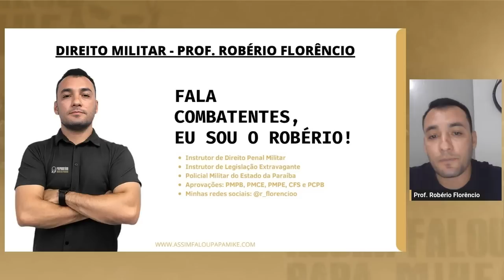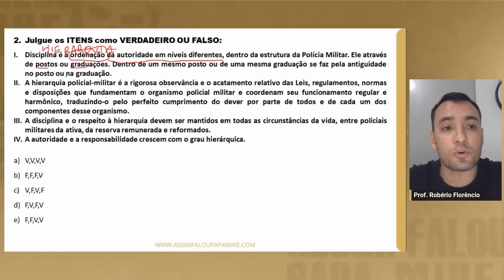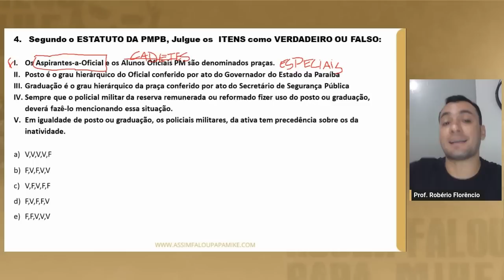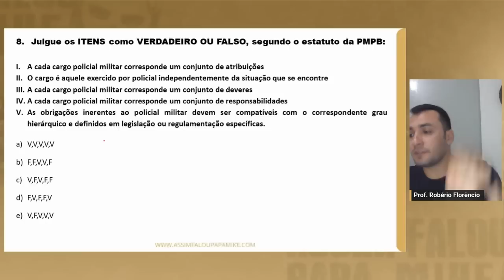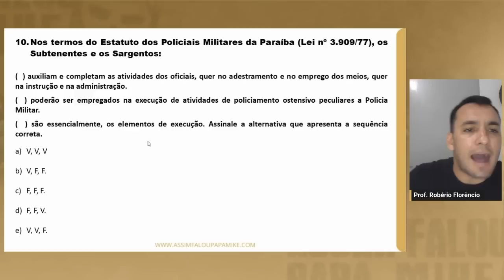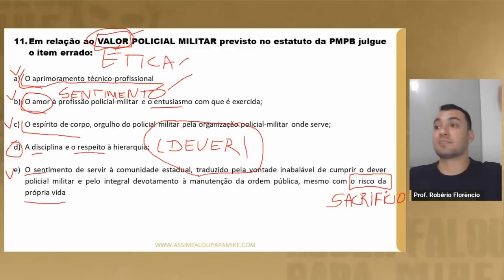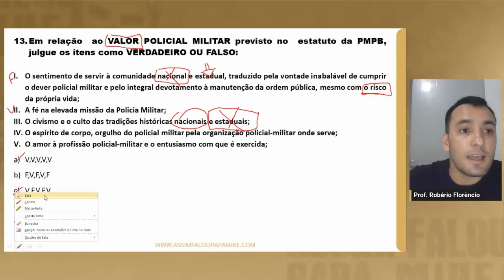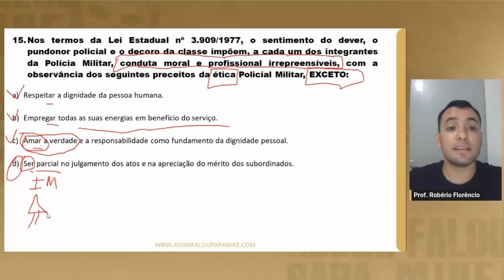Aulão de Direito Militar para o Concurso PMPB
Que tal GABARITAR as questões de ESTATUTO DA PMPB no concurso da PMPB? Nesse vídeo trouxemos uma AULA COMPLETA de DIREITO MILITAR com os tópicos mais relevantes da LEI Nº 3.909/77 para o concurso PMPB.